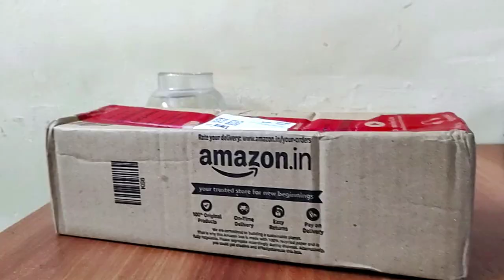Gorilla Tripod | Unboxing | Mobile Stand | Flexible Arm Tripod | Travel Necessity | Vlogging |Gadget